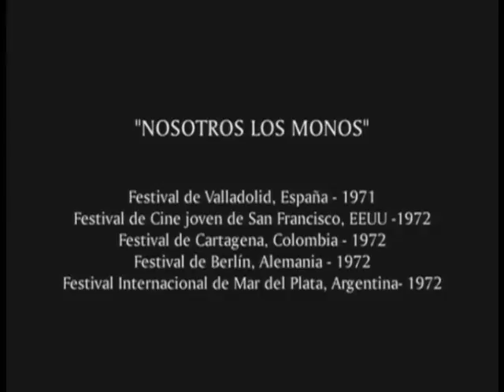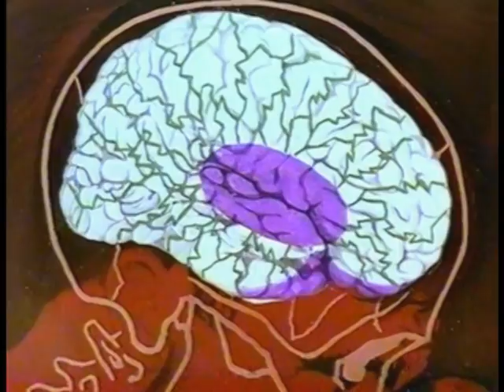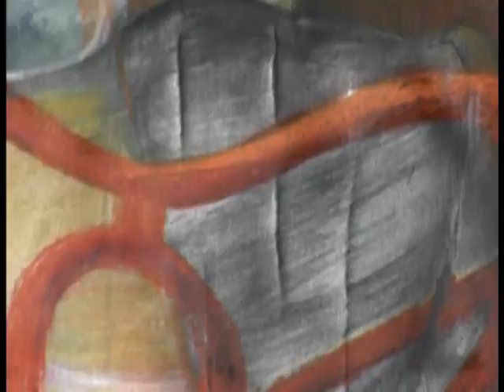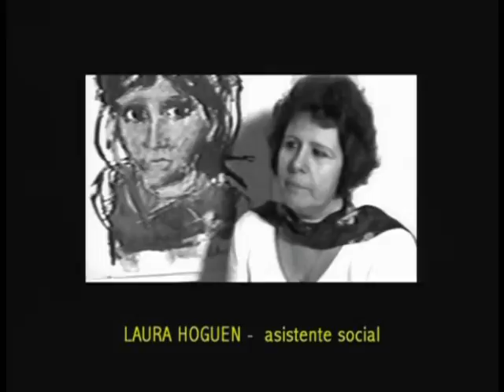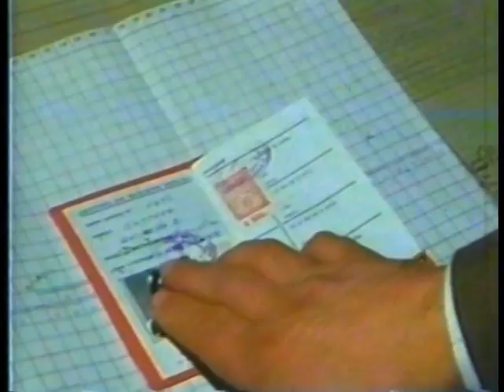Testimonio de una vocación - Edmund Valladares (parte 2)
Un film de Eduardo López sobre la trayectoria de Edmund Valladares.
Dirección: Eduardo López. Composición y Dirección musical: M. de los Ángeles Valladares. Asistente de Dirección: Malena Umérez.